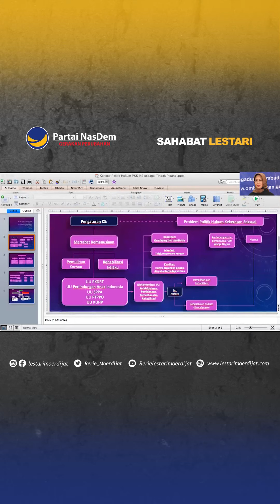Highlight Forum Diskusi Denpasar 12 Edisi XVII: Kekerasan Seksual Sebagai Tindak Pidana Part I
Forum Diskusi Denpasar 12 mendengarkan pendapat pakar untuk mendorong agar RUU PKS segera dibahas dan ditetapkan menjadi Undang-Undang, memberi perlindungan maksimal kepada seluruh warga negara.